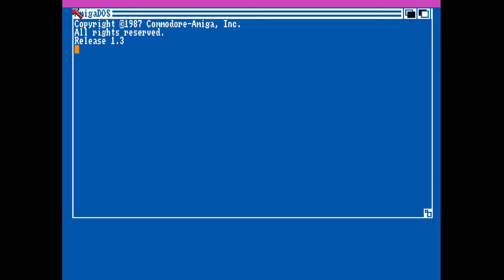Defjam - Wonderland (Amiga Demoscene)(Cracktro Week!)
Thought I'd do another one of these cracktro week things so every day this week there will be at least one. Just grabbing stuff from random ADF files so don't expect too many pouet links.

Well it's certainly bright... but yeah, lots of copper bar action going on with some kind of rotating/warping object amongst it all. It's pretty cool, just wear shades :)